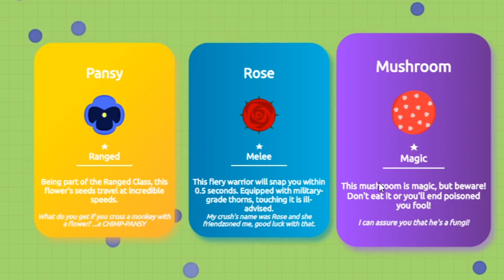*NEW* Leevz.io - The next Diep.io? - Gameplay Showcase & Evolutions!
●💬Join Discord to talk/play with me and fans / Fortish#2580

● Feel Free to use my names :
 Fortish , -F o r t i s h- , F o r t i s h